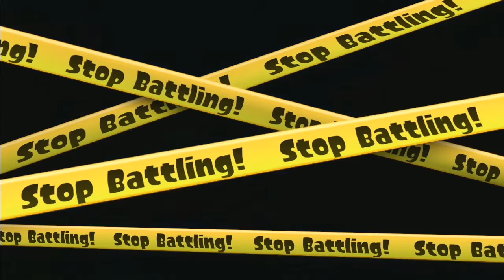[Calamari Cup 3] JFG vs KUSA HUKAHI